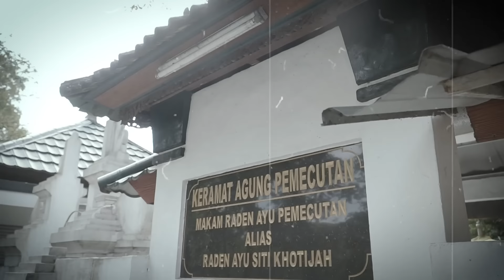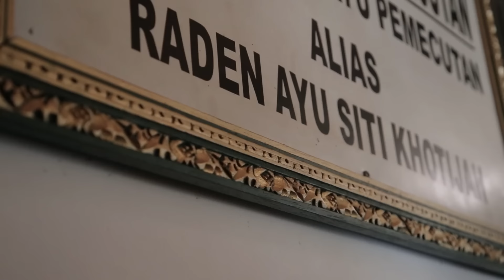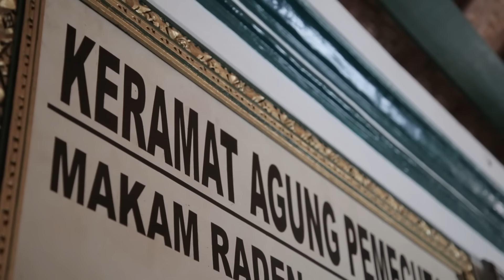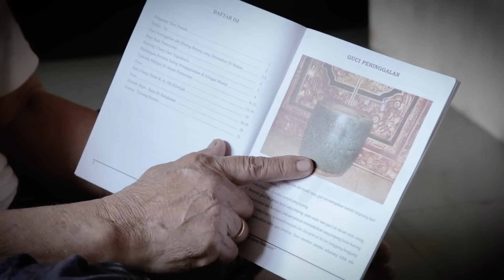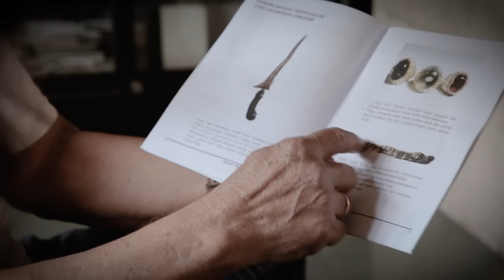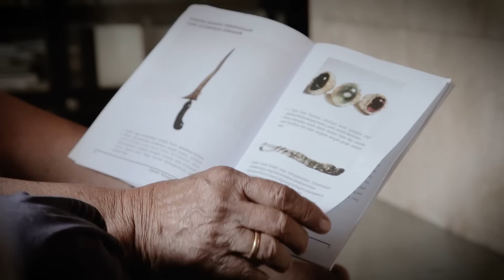Tragisnya Cinta dan Keyakinan: Kisah Raden Ayu Siti Khotijah, Putri Raja Bali yang Memeluk Islam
Raden Ayu Siti Khotijah, yang lahir dengan nama Gusti Ayu Made Rai, adalah putri Raja Pemecutan di Bali yang terkenal karena kecantikannya. Setelah menikah dengan Pangeran Cakraningrat IV dari Madura, ia memeluk agama Islam dan mengubah namanya menjadi Raden Ayu Siti Khotijah. Kisah hidupnya yang penuh cinta dan pengabdian kepada agama baru berakhir tragis ketika ia dibunuh oleh keluarganya sendiri yang salah paham menganggapnya mempraktikkan ilmu hitam. Makamnya yang kini terletak di Denpasar menjadi tempat ziarah yang dihormati. Dalam video ini, kita akan mengeksplorasi kisah hidup Raden Ayu Siti Khotijah, perjalanan spiritualnya, dan dampak dari keyakinannya yang kuat hingga akhir hayatnya.